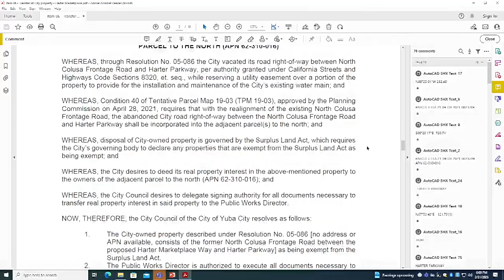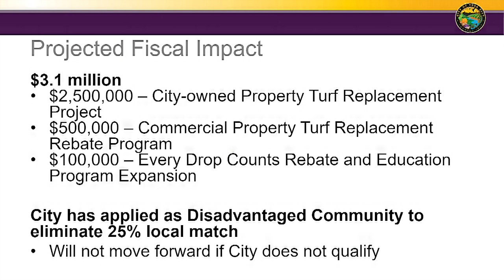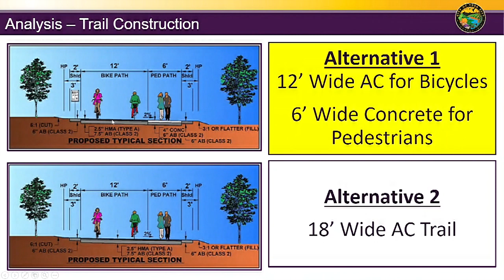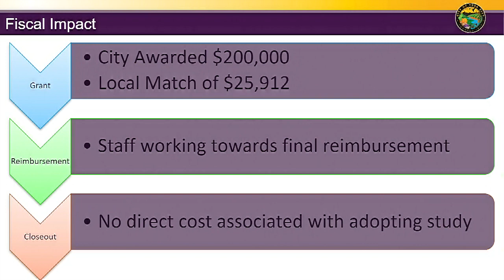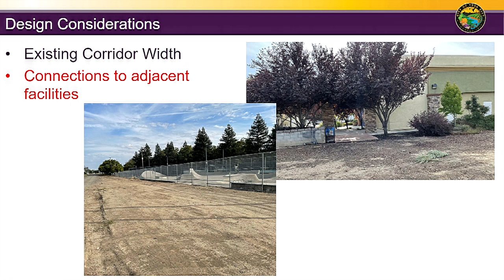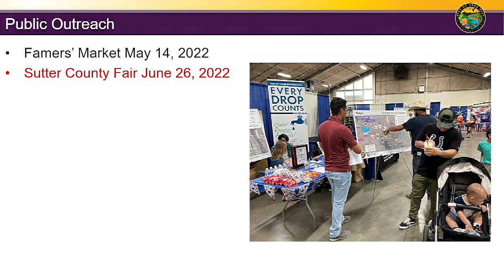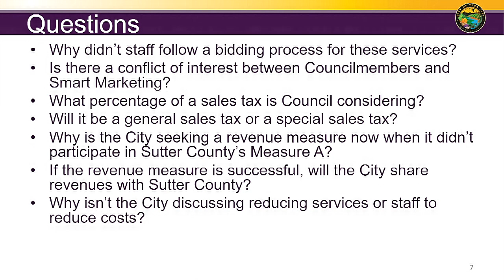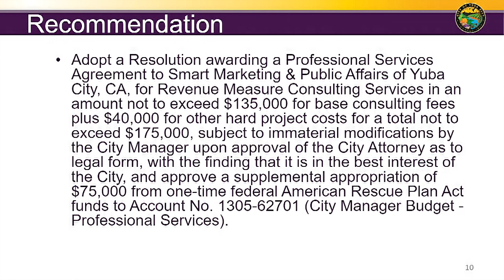Yuba City Council Meeting 2-21-2023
00:00:00 - Regular Meeting
00:03:04 - Item 1 - Marni Sanders, Chamber of Commerce Proclamation
00:03:18 - Item 2 - Appearance of Interested Citizens
00:04:24 - Items 3 - 9 - Consent Calendar
00:12:45 - Item 10 - DWR 2022 Urban Community Drought Relief Grant Program
00:19:56 - Item 11 - Abandoned Railroad Corridor Feasibility Study (Adoption)
00:42:15 - Item 12 - Professional Services Agreement with Smart Marketing & Public Affairs for Revenue Measure Consulting Services
01:41:46 - Item 13 - Future Agenda Items
01:42:08 - Item 14 - City Manager’s Report
01:44:26 - Item 15 - City Council Reports